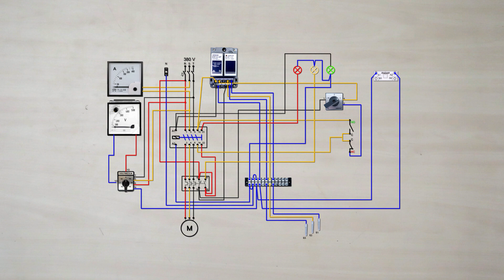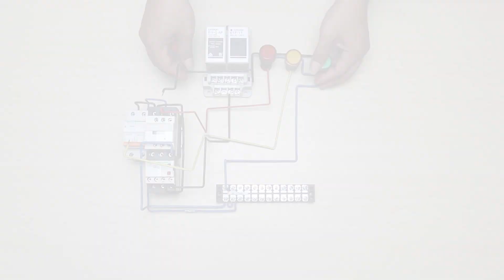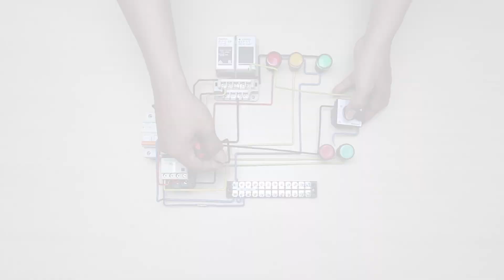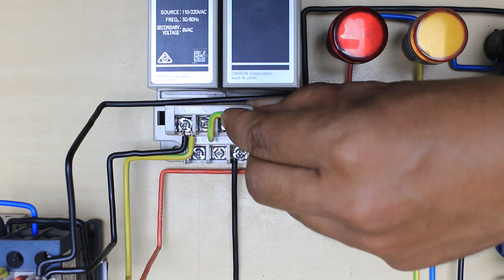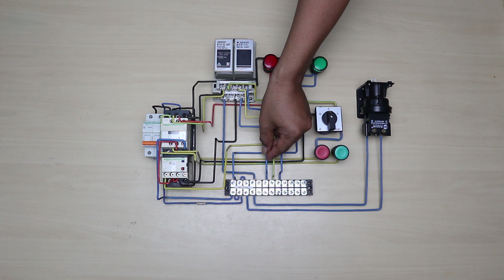Cara Pengkabelan Pompa Air 1 Phase Kontrol Manual/Otomatis dengan WLC OMRON 61F-G-AP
Cara pengkabelan pompa air Single Phase menggunakan WLC dan saklar selector Manual/Otomatis untuk kontrol Sumber air dan tangki air.
WLCOMRON 61F-G-AP

Untuk link gambar teman teman bisa donasi seiklasnya atau ke Rekening Danamon 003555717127
Gambar Skema diagram lengkap Kontrol Manual/Otomatis Pompa air 1 Phase  klik Link di bawah ini

Recorded by CANON EOS M6, CANON EOS 700D

00:00 Pengenalan Kontrol Pompa
00:28 Gambar Skema Diagram
00:45 Proses Awal Pengkabelan
13:11 Pengujian/Pengetesan Kontrol Pompa